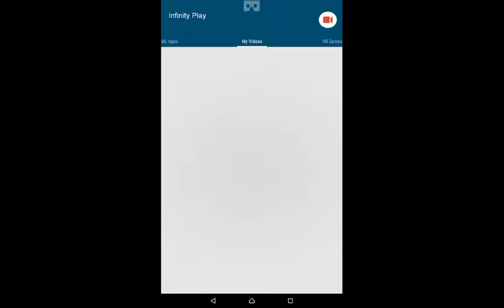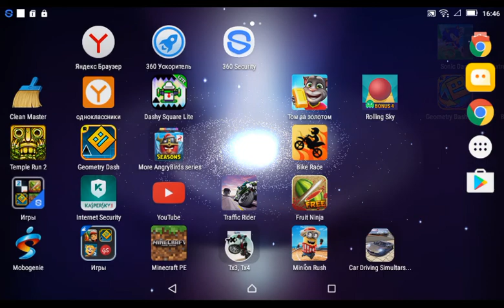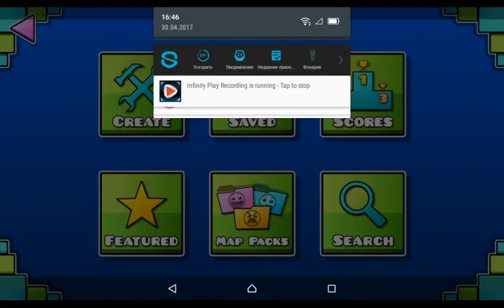9 gamecubes startups by kuba z remakes copy ep. 1